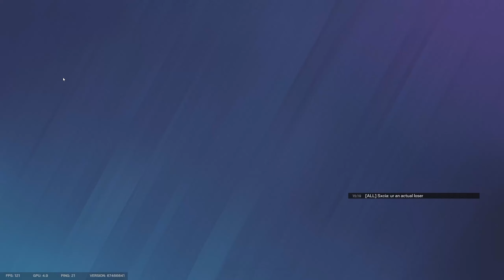Playing Objective... Weird.. - Rainbow Six Siege